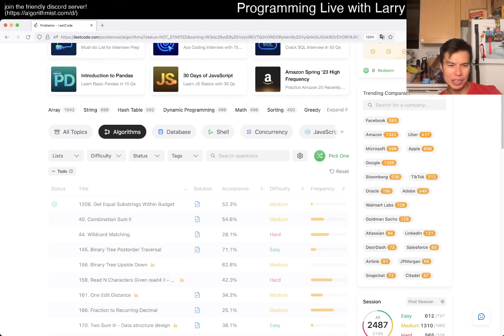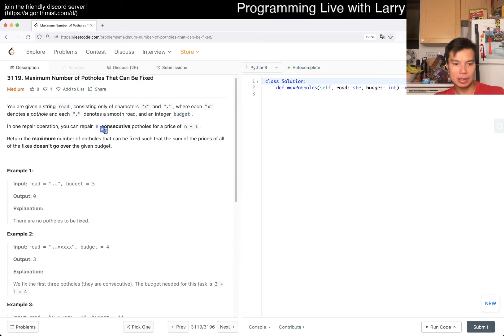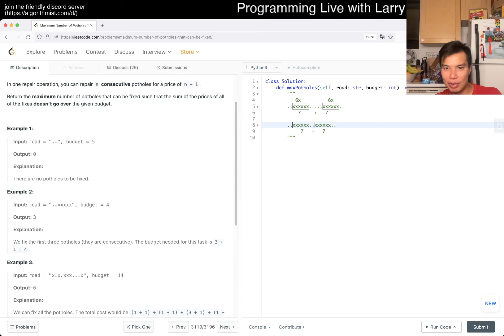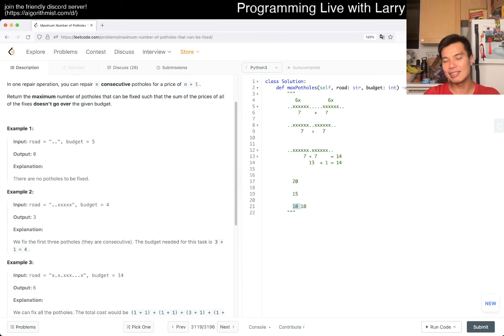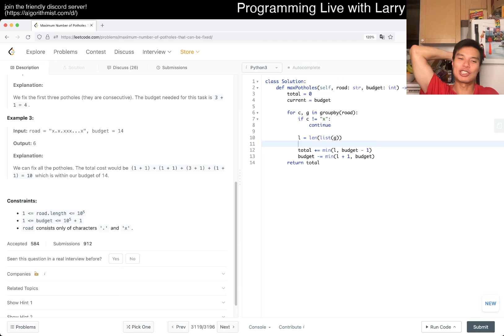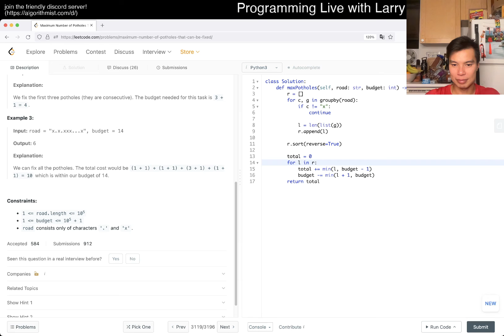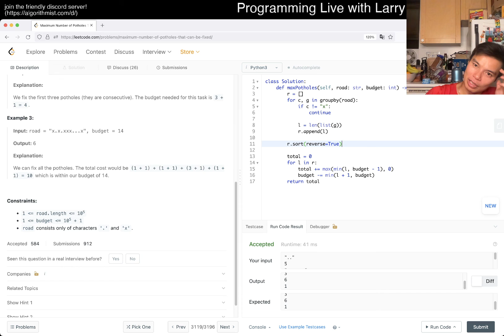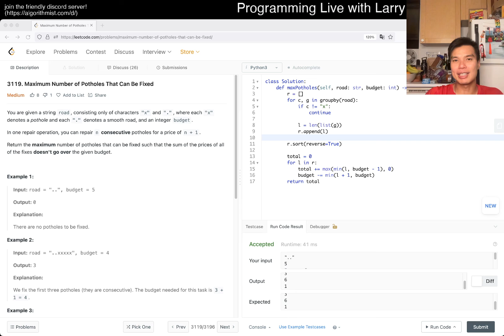3119. Maximum Number of Potholes That Can Be Fixed (Leetcode Medium)